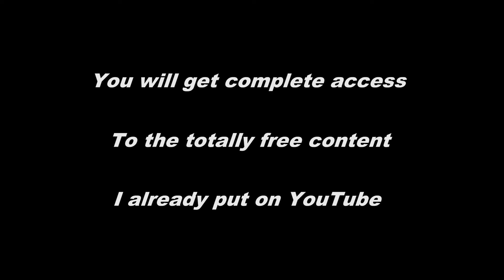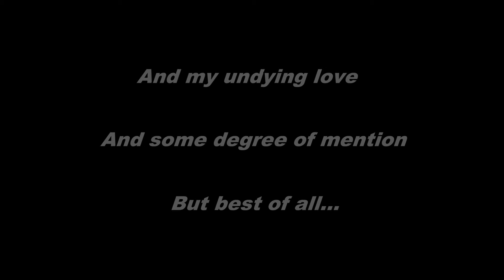I'm Gonna Get in Trouble Over This...You Watch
The subject makes me uncomfortable, you get to share that with me. =P

Category: Comedy